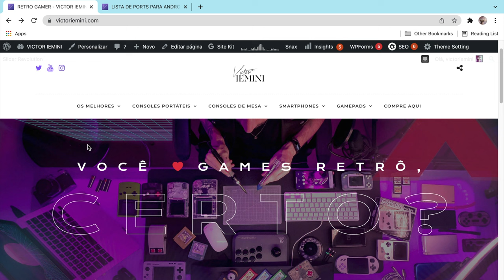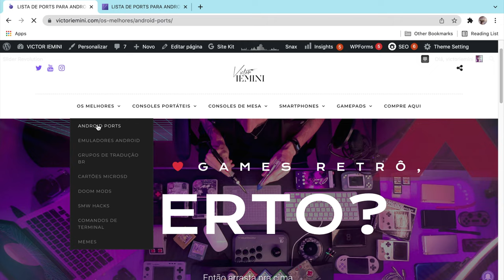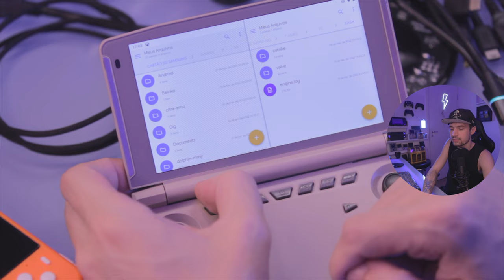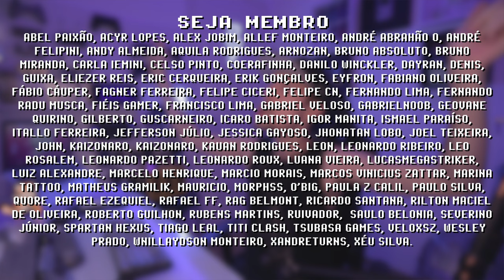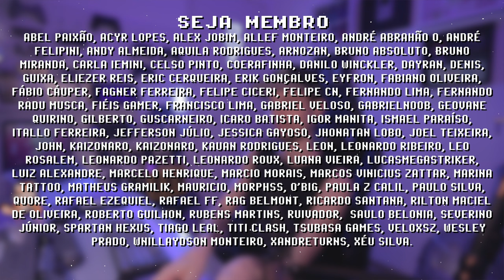CS 1.6 (STEAM) em CONSOLES PORTÁTEIS ANDROID!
O Steam Deck é o primeiro console portátil a rodar nativamente jogos da Steam, mas é fácil instalar Counter-Strike 1.6 da STEAM, versão de PC, para ser jogado diretamente em consoles portáteis Android como o PowKiddy x18s, Anbernic RG552, GPD XP e muitos outros! CS é um game clássico da era das lan houses, bons tempos! Compartilhe!

► Nesse vídeo você vai encontrar:
► 0:00  INTRO
► 0:46  instalar APP
► 1:19  arquivos da STEAM
► 2:08  configurações iniciais
► 3:30  gameplay
► 4:14  comente abaixo

// Caixa Postal
VICTOR IEMINI
78733
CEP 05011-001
SP/BRASIL